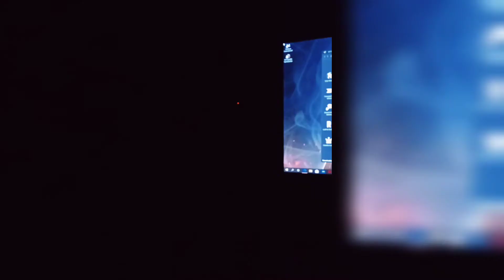Acer Nitro QG221Q 75Hz Gaming Monitor | Unboxing | Preview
Acer Nitro QG221Q Gaming Monitor
75Hz Refresh Rate
Unboxing
Preview